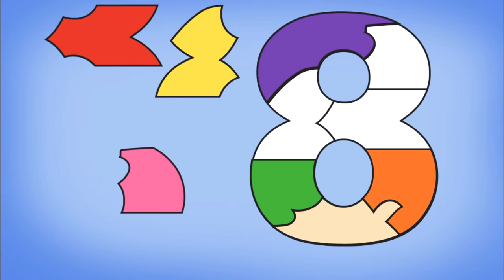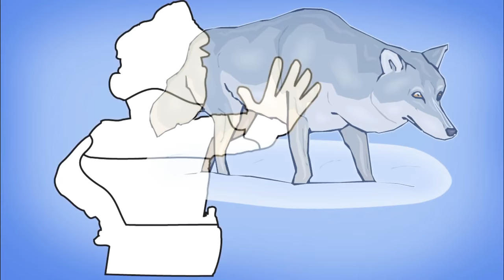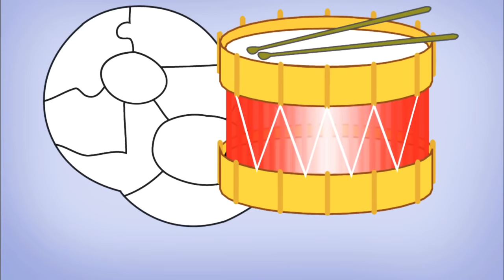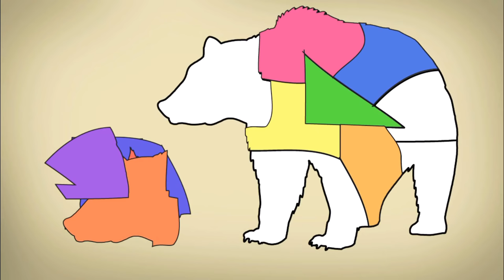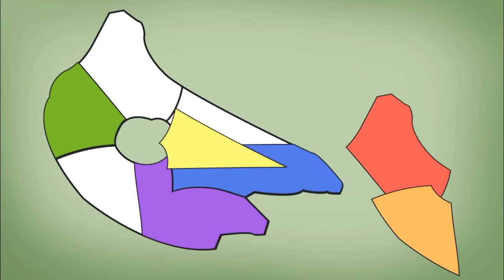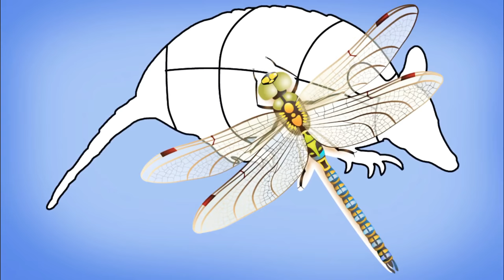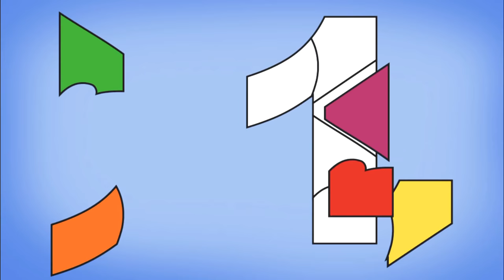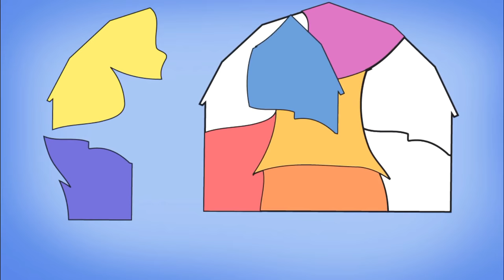ShapeBuilder Preschool Puzzles: The Learning Puzzle Game - Full App